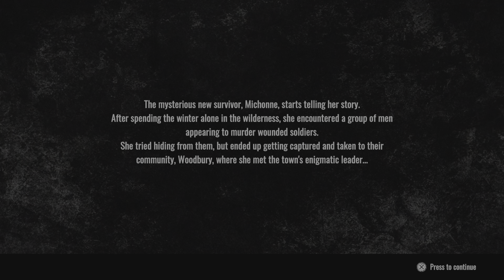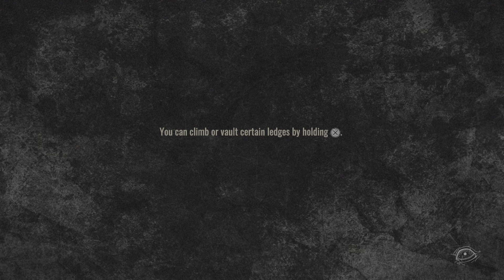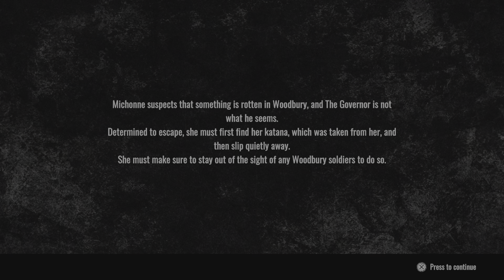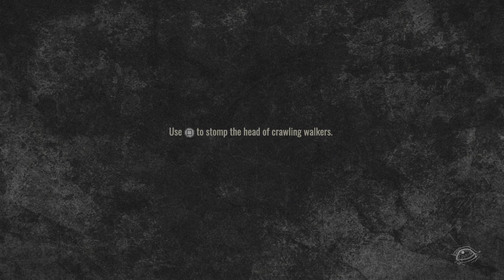The Walking Dead: Destinies Gameplay PT13